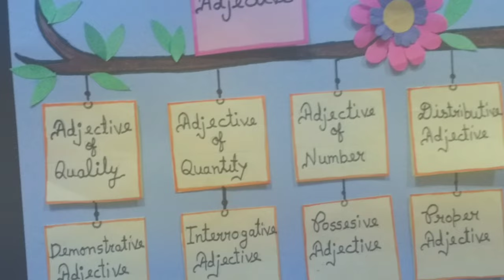Adjective Project | Adjective TLM | Adjective Chart | Types of Adjective | English Grammar TLM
Adjective Project | Adjective TLM | Adjective Chart | Types of Adjective | English Grammar TLM | Make a beautiful chart on adjective | Adjective Project Idea @GREAT_IDEAS